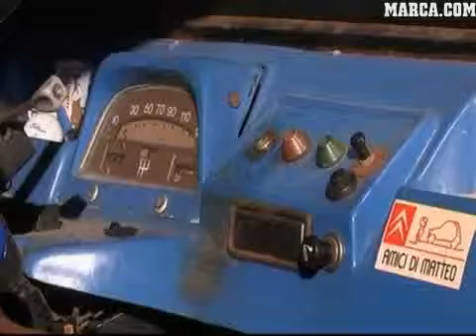Loco viaje al mundial de sudáfrica.flv